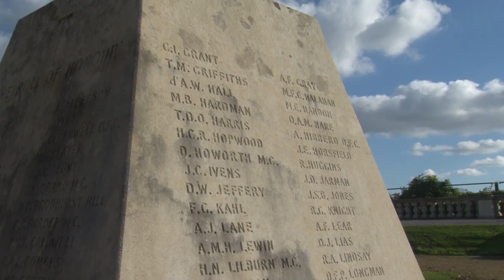Canford School Music: Nimrod by Edward Elgar